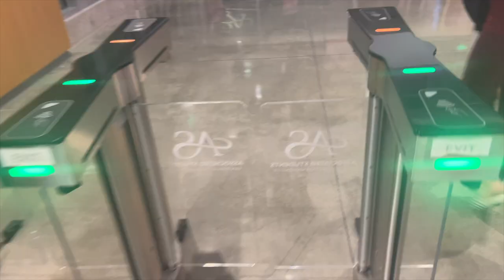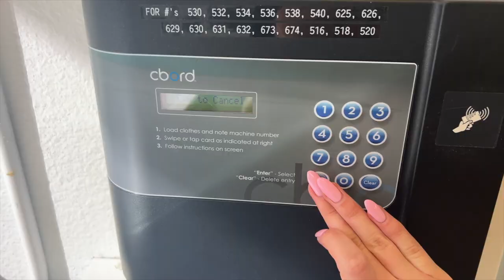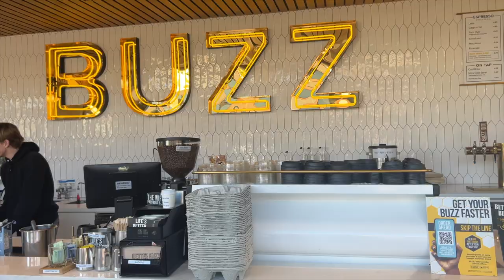san diego state week in the life *as a freshman in greek life*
so excited to make more college vlogs this semester at state ◡̈! really hoped you liked the video! subscribe to me by clicking the red button and don’t forget to turn on post notifications to be notified when i upload!

camera: canon eos m50
editing: fcpx & phonto for thumbnails
age: 18
i live in: california